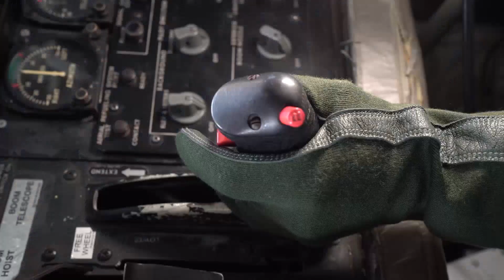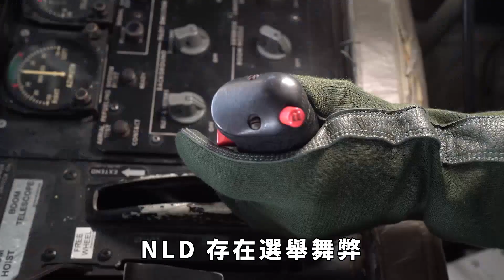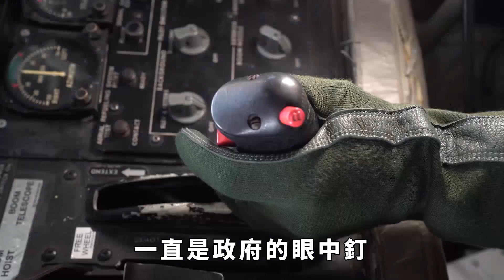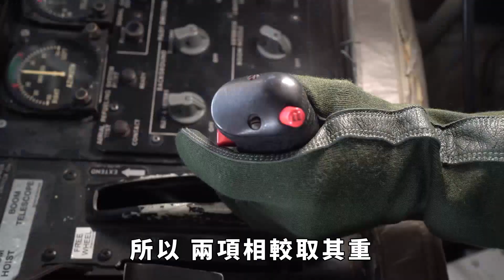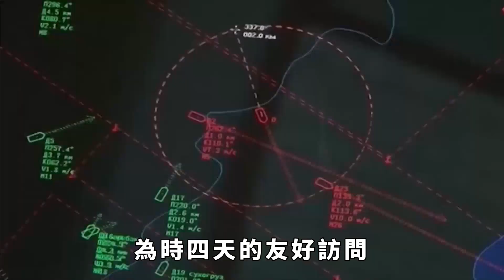要放棄果敢！敏昂萊丟車保帥，先撤軍打昂山素季，保住首都內比都！【本宮扒歷史】敏昂萊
緬甸的政局近來風雲變幻，軍方政變後，與民主派和少數民族武裝之間的沖突不斷升級。在這場權力爭奪中，軍方領導人敏昂萊的政治立場和目標是什麽？他為什麽要放棄果敢地區，這個曾經是他的盟友和支持者的地方？他又如何對付昂山素季，這個曾經是他的政敵和合作夥伴的人？敏昂萊